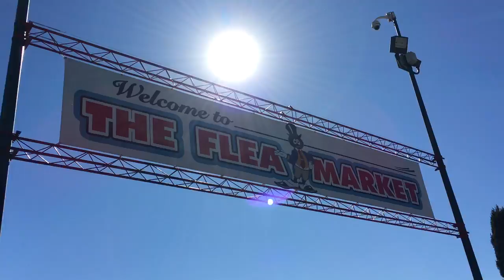BUSQUEDA DE MONEDAS EN SAN JOSE CA. 02/06/2016